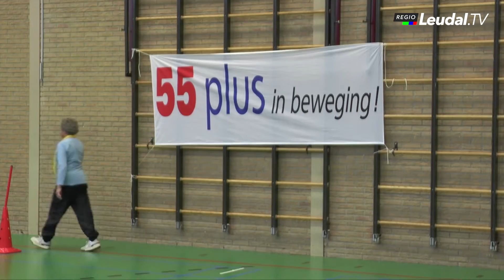Fittest senioren Neer